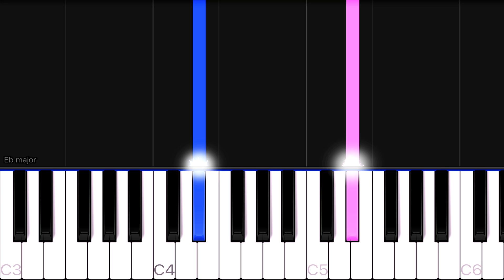Maisie Peters - Psycho | EASY Piano Tutorial